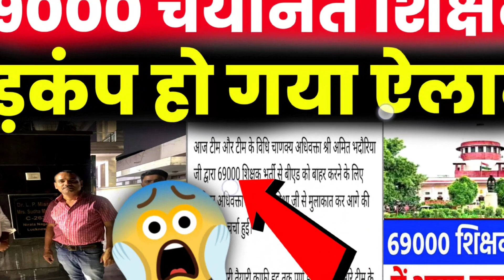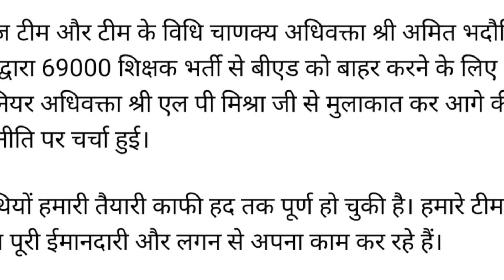69000 B.Ed शिक्षकों खतरे की घंटी बजी😱 B.ed vs btc Supreme Court🔥B.Ed vs BTC Supreme Court Today News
69000 B.Ed शिक्षकों खतरे की घंटी बजी😱 B.ed vs btc Supreme Court🔥B.Ed vs BTC Supreme Court Today News

upbed 2022-24
upbed
यूपी बीएड
यूपीटेट
b ed vs btc news today,b ed vs d el ed supreme court judgement,b ed vs d el ed,b ed vs btc,b ed vs d ed,b ed vs d el ed supreme court judgement today,b ed vs btc news today live,b ed vs net,b ed vs btc case,b ed vs btc news,
b.ed vs btc,b.ed vs d.el.ed,b.ed vs btc supreme court,b.ed vs btc latest news,b.ed vs btc supreme court today news,b.ed vs d.ed,b.ed vs btc case,b.ed vs btc supreme court today news live,b.ed vs d.el.ed supreme court,b.ed vs net,
Up B.ed
UPTET 2023

Uptet 2023
Sueprtet vaccancy news
Super tet
Allhabad highcourt
Supertet
supertet 2023
supertet vacancy

b ed and ma together,b ed and btc,b ed and d ed,b ed and m ed,b ed and bped difference,b ed and deled difference,b ed and btc case supreme court,b ed and btc news,b.ed entrance exam 2023,b ed entrance exam syllabus 2023,
b ed,b ed course,b ed vs btc news today,b ed entrance exam 2023,b ed syllabus 2023,b ed entrance exam date 2023,b educare,b ed admission 2023,b ed vs d el ed supreme court judgement,b ed entrance exam,
b.ed bahar,kya b.ed bahar hoga primary se,kya b.ed bahar hoga,b.ed primary se bahar hoga,b.ed result kebe bahariba,b.ed part se bahar,b.ed tet se bahar,b.ed ko primary se bahar,baharagora b.ed college,b.ed super tet se bahar,